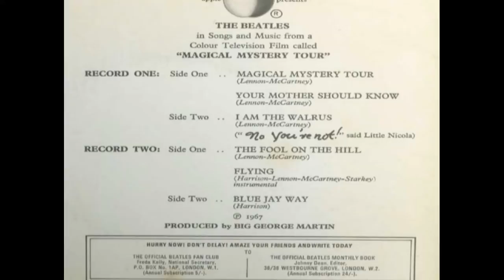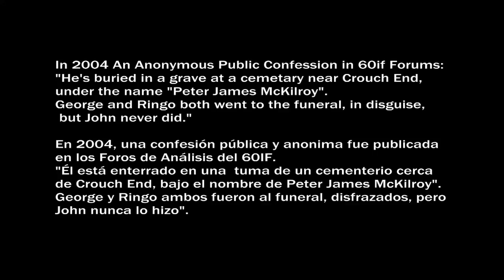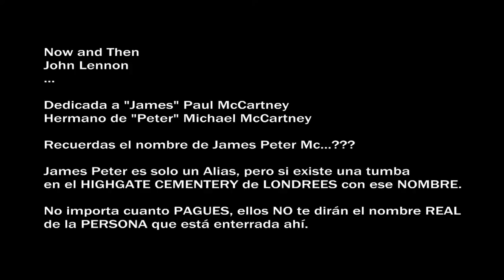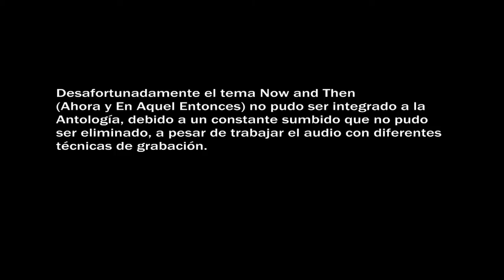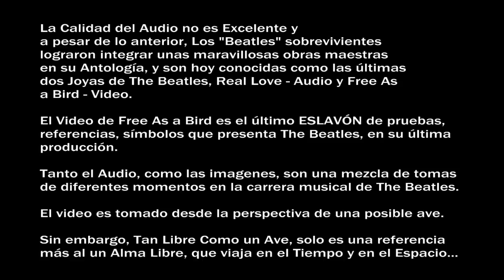Peter James Mc...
He's buried in a grave at a cemetary near Crouch End, under the name "Peter James McKilroy". George and Ringo both went to the funeral, in disguise, but John never did.